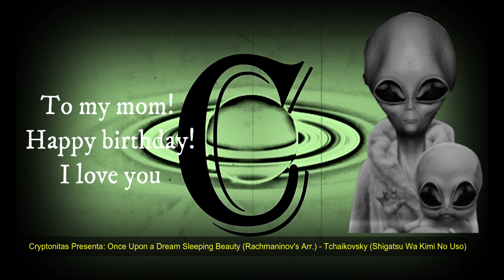The Sleeping Beauty Waltz Спящая красавица (Tchaikovsky) - 2 Hands (Arr. Rachmaninoff) Alien 👽 cover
👽This video is just for entertainment, I am just an alien having fun 👽!

Happy birthday mom! I love you!

Please let me know if you want me to play a specific song for future videos!

--- The alien